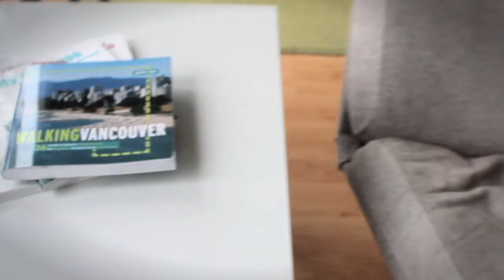Lili From Vancouver | Airbnb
Check out the view. Take a walk through Lili's darling Vancouver home.